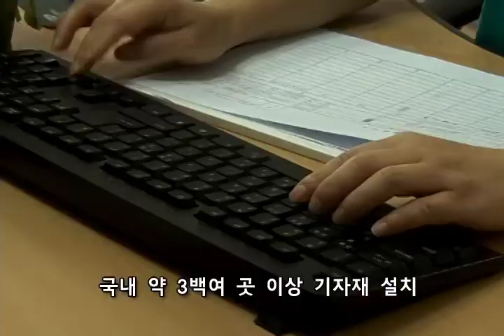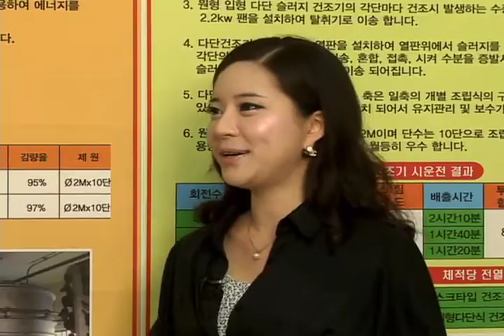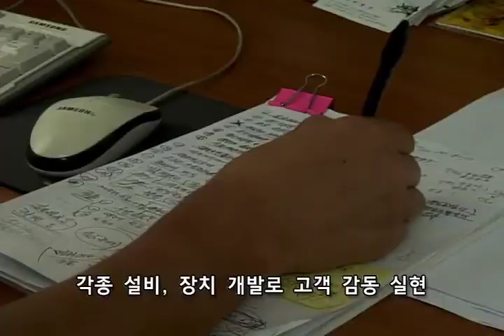원진엔비텍 이데일리